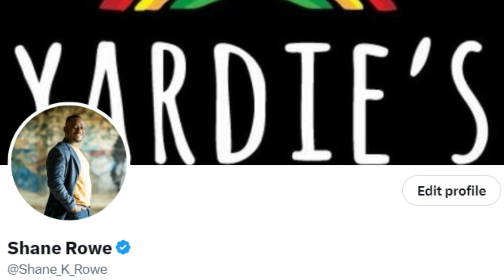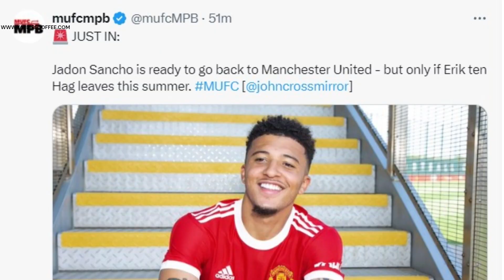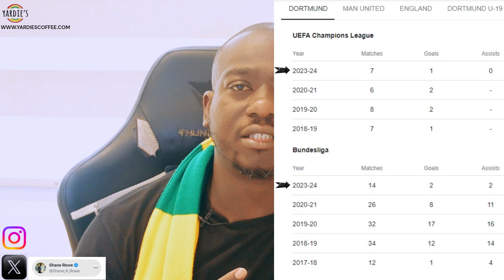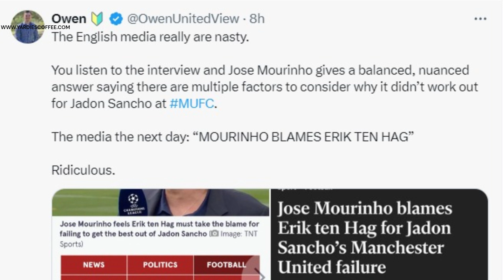Jadon Sancho Returns Without Trophy, While Ten Hag Bags a Brace! and why does the MSM hate it?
In this video, we delve into the return of prodigal son Jadon Sancho from the Champions League final with Dortmund. If he had won the CL with them, it would have likely triggered a media backlash and intense scrutiny for the Manchester United manager, Erik ten Hag. The media seems to have a clear agenda to keep Man Utd in a state of chaos, undermining any stability or progress. Sancho's potential triumph with Dortmund would only amplify the narrative that United mishandles its talent, further fueling criticism and controversy surrounding the club's management and decisions.

🛡️ Remember, "Defense Wins Championships" – a vital mantra for our season.

Also, grab a bag of our 100% Yardies Jamaican Blue Mountain Coffee. Your support fuels our journey to deliver more engaging content!